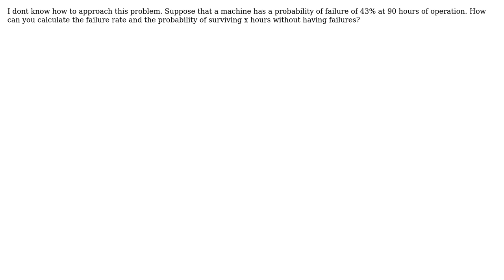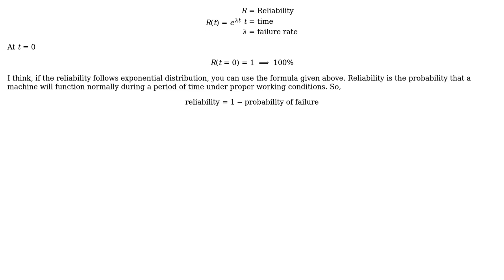Engineering: How to calculate the failure rate of a machine with probability and mean failure time?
With thanks & praise to God, and with thanks to the many people who have made this project possible! | Content (except music & images) licensed under CC BY-SA | Music | Images & others | With thanks to user Jesus Oropeza Maray user grg and the Stack Exchange Network Trademarks are property of their respective owners. You are responsible for your own actions.